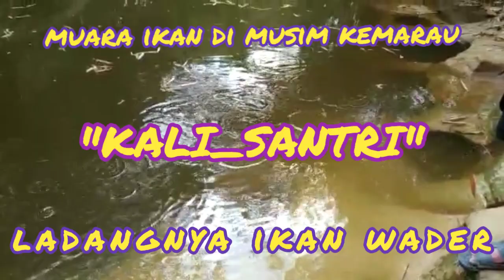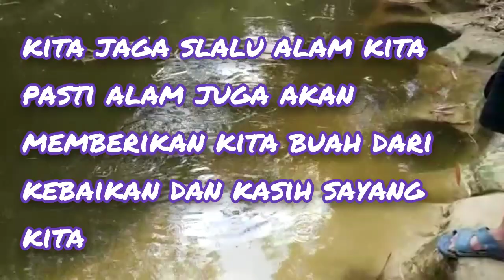SUNGAI YANG TAK PERNAH KERING DISINI SARANG IKAN WAKTU MUSIM KEMARAU || SPOT ANTI BONCOS KALI SANTRI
ayok bersama-bersama kita kompak untuk melestarikan lingkungan hidup dg tidak membuang sampah sembarang,meracun ikan dan slalu menjaganya..